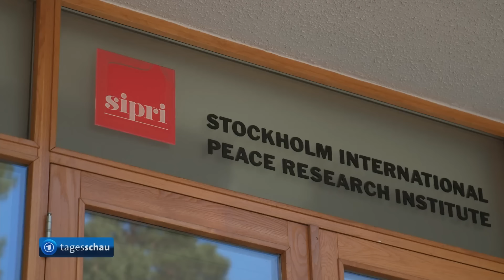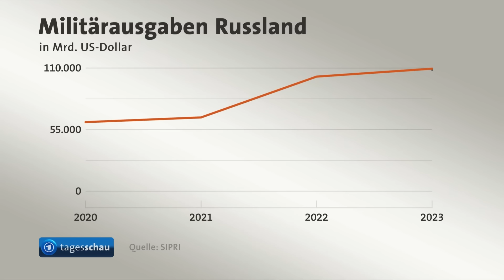Weltweite Militärausgaben so hoch wie nie zuvor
Noch nie haben Staaten weltweit so viel Geld für Militär ausgebeben wie im Jahr 2023. Laut dem Bericht des Friedensforschungsinstituts SIPRI stiegen die Militärausgaben der Länder zusammengenommen im vergangenen Jahr auf knapp 2,3 Billionen Euro an.